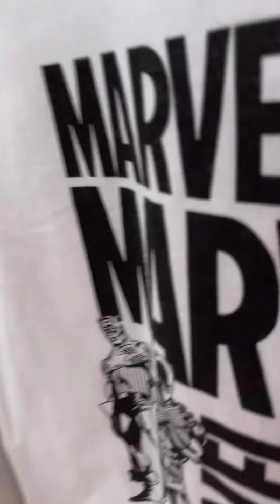Shopping for lil Monsters in Sydney CBD 😍